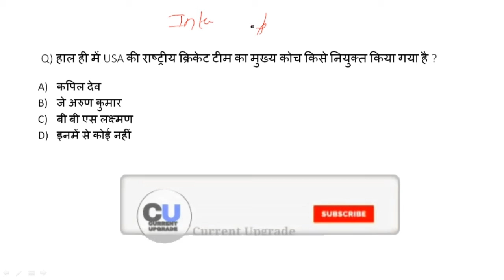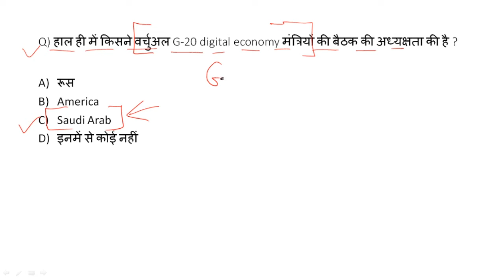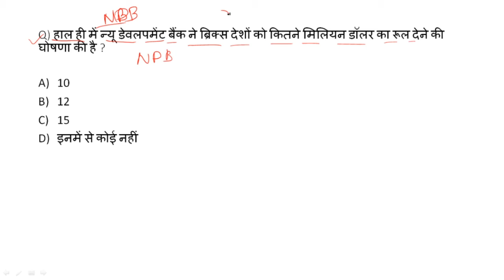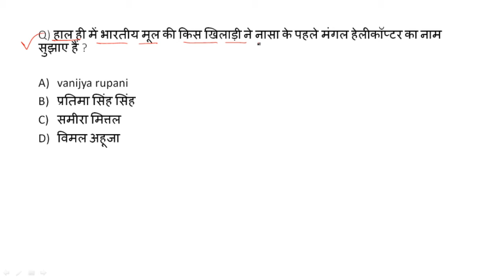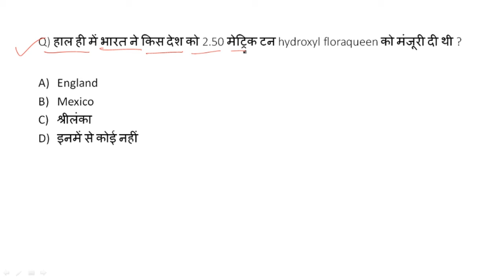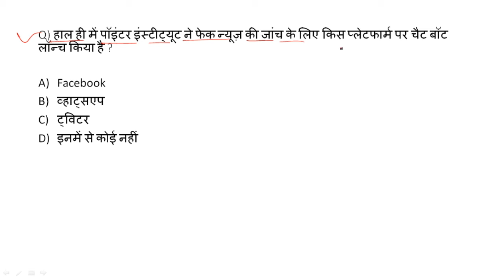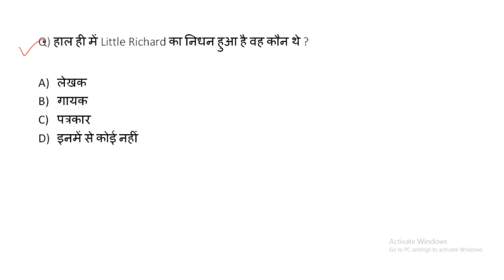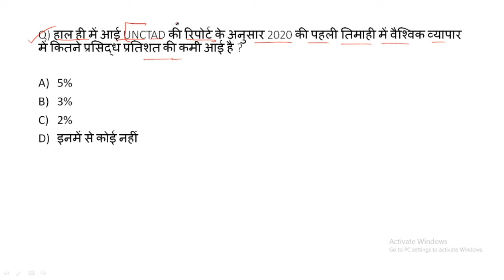May-2020 All Important International Current affairs 150+ MCQ Part-1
May Month 2020 international current affairs , current affairs 2020,may 2020 current affairs